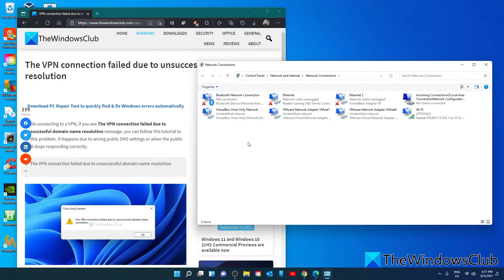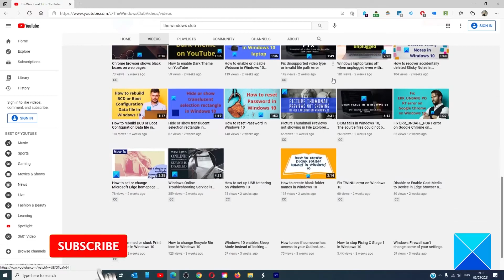The VPN connection failed due to unsuccessful domain name resolution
When the installed VPN app cannot connect to the server due to some incorrect settings, users get this error on their Windows 11/10 computer. This error message is a representation of a problem occurring due to the wrong public DNS or settings.

To fix this error – The VPN connection failed due to unsuccessful domain name resolution, follow these steps:

1] Press Win+R to open the Run dialog.

2] Type ncpa.cpl and press the Enter button.

3] Right-click on the network adapter and select the Properties option.

4] Double-click on the Internet Protocol Version 4 (TCP/IPv4).

5] Choose the Obtain DNS server address automatically option.

6] Click the OK button.

Timecodes:
0:00 INTRO
0:28 OPEN NETWORK CONNECTIONS PANEL